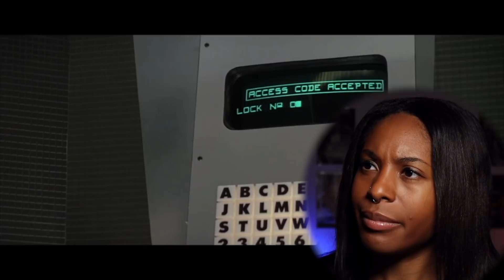Die Hard (1988) Movie Reaction *First Time Watching*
Die Hard was such an amazing ride! John is the g.o.a.t!

Camera & Lens
Backup Mic
Key Light
Background Lighting